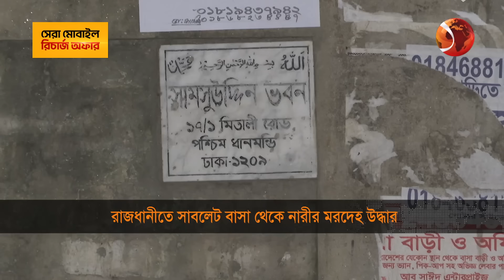সাবলেট বাসা থেকে নারীর ম র দেহ উদ্ধার; বান্ধবী ও বাড়ির মালিককে আটক | Hazaribag | Dhaka | Channel 24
রাজধানীর হাজারীবাগের একটি সাবলেট বাসা থেকে এক নারীর ম র দেহ উদ্ধার করেছে পুলিশ। এ ঘটনায় তার বান্ধবী ও বাড়ির মালিককে আটক করেছে পুলিশ। পরিবারের দাবি, এটি পরিকল্পিত হ ত্যা কাণ্ড।

»» Office Address:
Bangladesh.